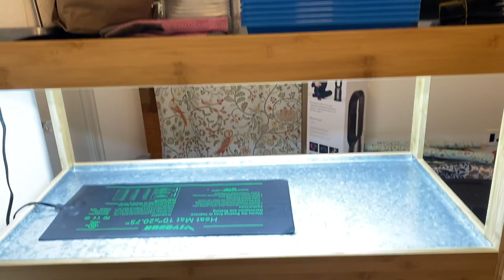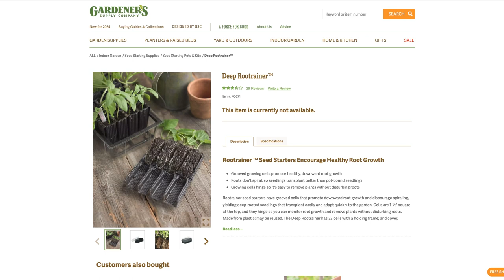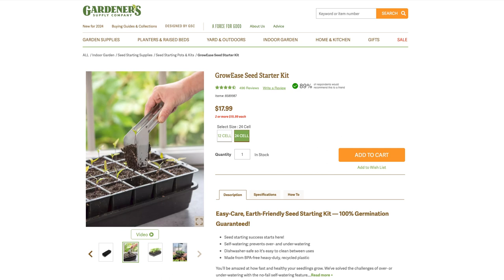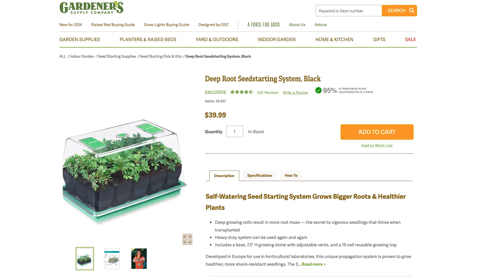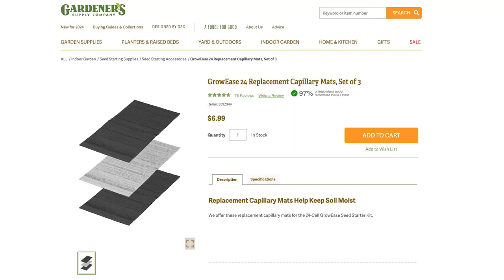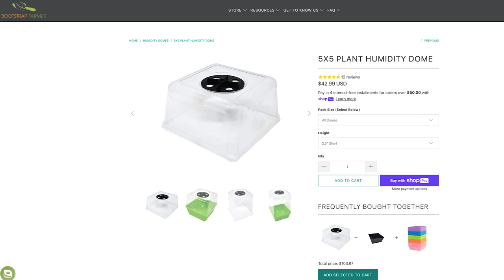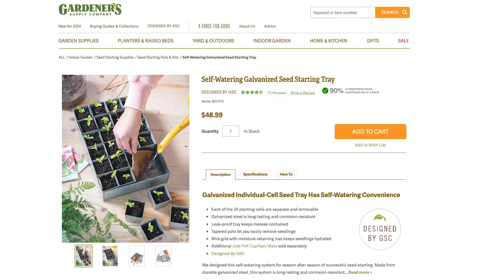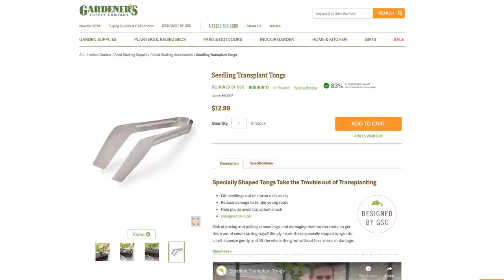Seed Starting Trays Galore!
Here are some links to the products I discuss in the video (they are not sponsored)...